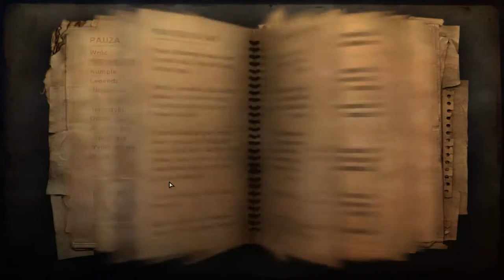Zagrajmy w Far Cry 2 odc.23 Gadanie o znakach drogowych :)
Witajcie w kolejnym odcinku z Far Cry'a 2 i dziś zajmiemy się kolejną misją w tej grze oraz pogadamy o znakach drogowych(nie cały odcinek,lecz tylko trochę).